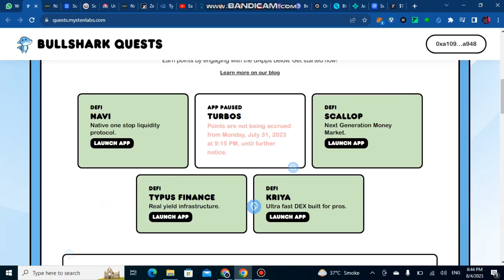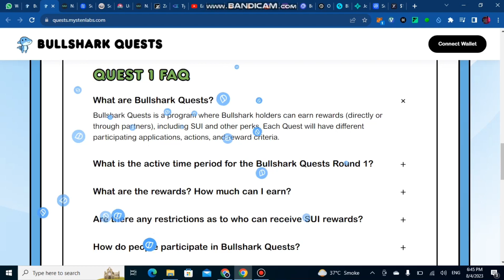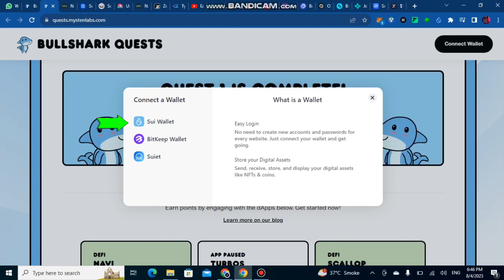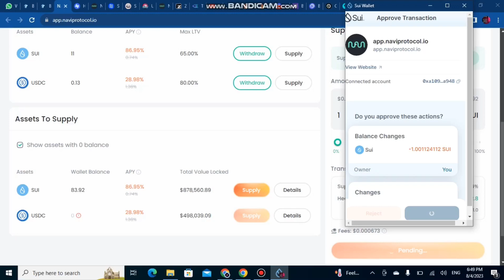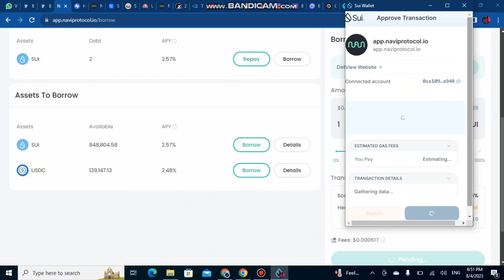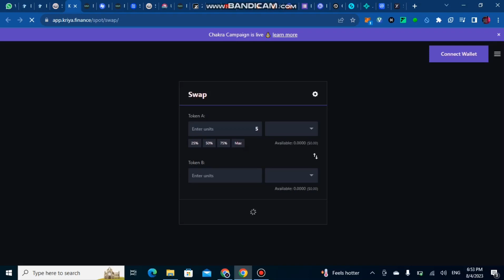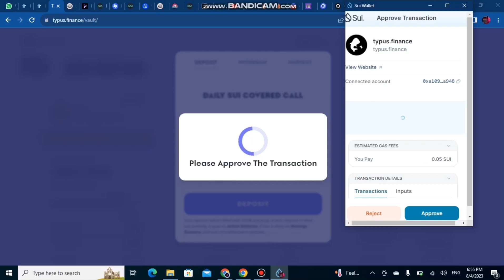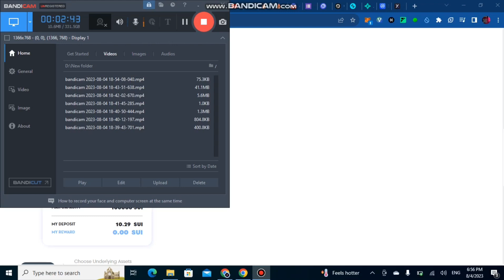Sui Network BullShark Quest 2 | Earn Sui Tokens Bullshark Quest 2 Full Details | In Hindi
Bullshark quest 2|| New Crypto Airdrop Today || How to Get Free Crypto Tokens/Coins

Points Covered :
free airdrop crypto hindi
how to get crypto airdrop withou fee
crypto airdrop in 2023
upcoming crypto airdrops
crypto airdrops
free crypto airdrop hindi
airdrop crypto hindi
free airdrop
airdrop crypto
new airdrop
bybit airdrop hindi
toms token airdrop
binance airdrop